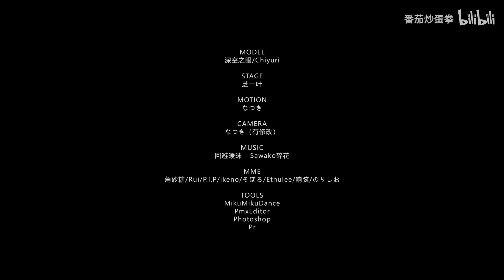【Aether Gazer MMD／4K／60FPS】Izanami【曖昧さ回避】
- English -

Hello!

Original creator's name：番茄炒蛋拳

안녕하세요!

원작자의 성함：番茄炒蛋拳

你好！

原始创作者姓名：番茄炒蛋拳

Привет!

Оригинальное имя автора：番茄炒蛋拳

Xin chào!

Tên của người sáng tạo ban đầu：番茄炒蛋拳

¡Hola!

Nombre del creador original：番茄炒蛋拳

Hallo!

Name des ursprünglichen Erstellers：番茄炒蛋拳